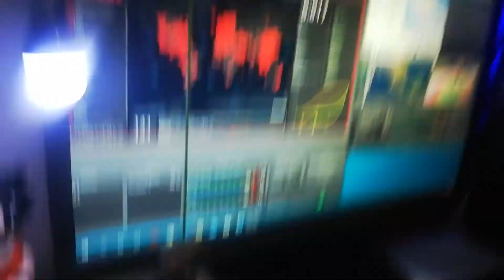Sismo en Acapulco de Juárez (Ligero)